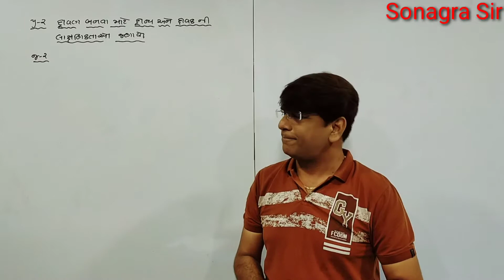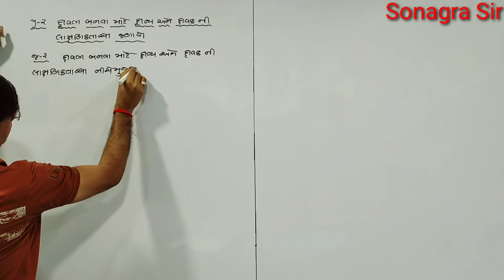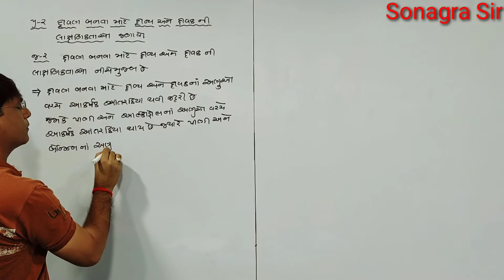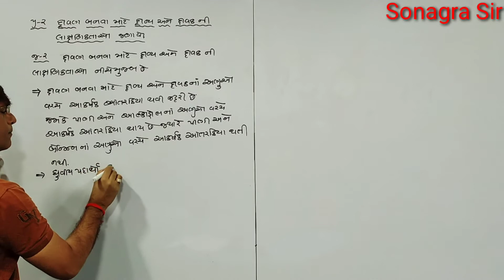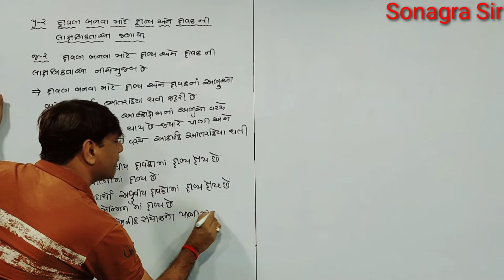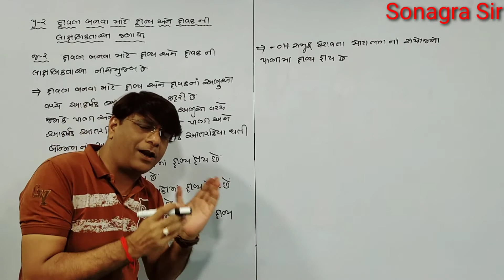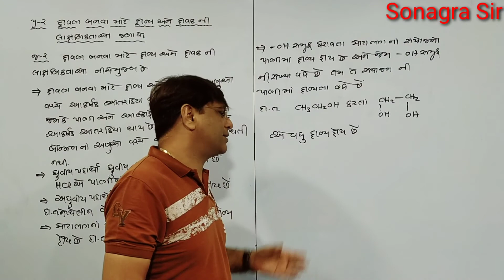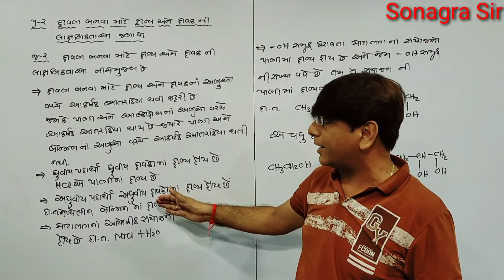std.12 L-2 V-8